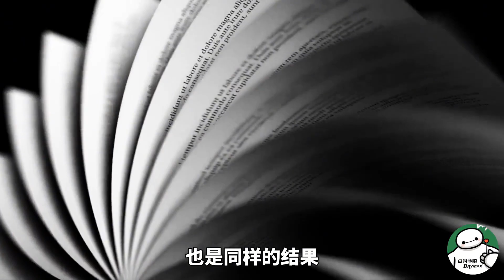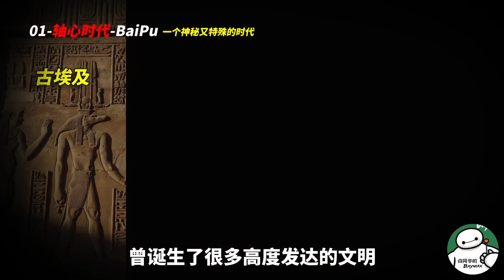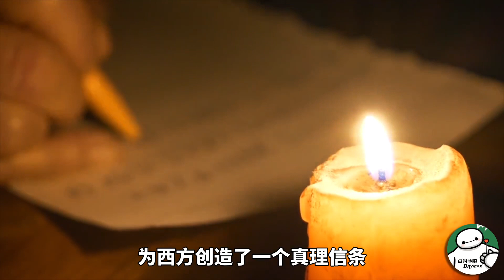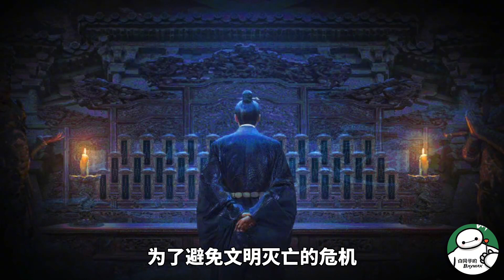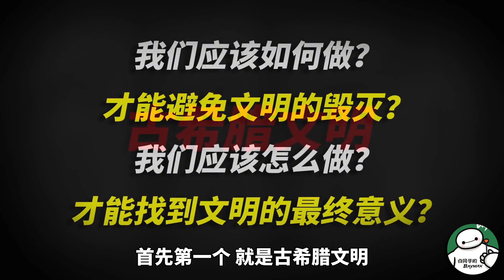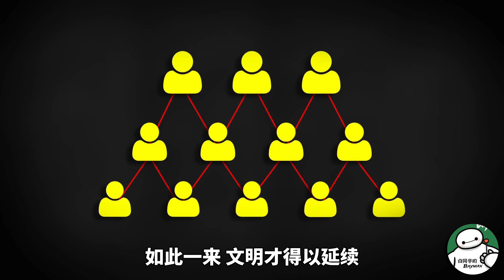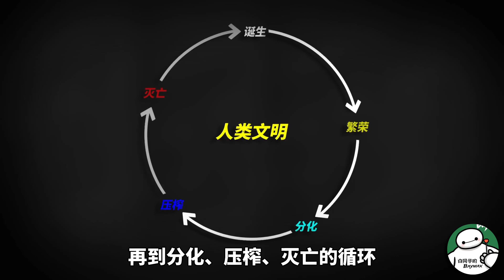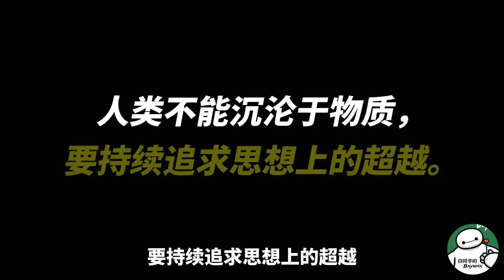被道德诅咒的人类文明…这个神秘时代，是人类文明史上的重大谜团